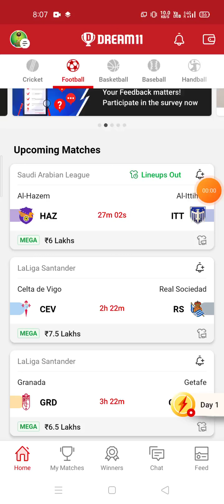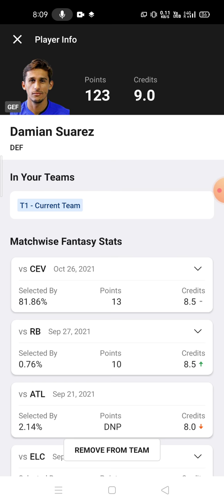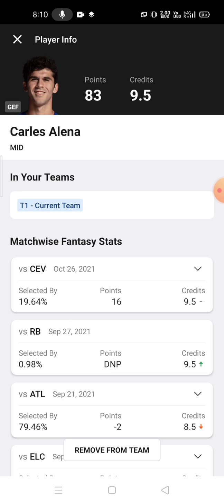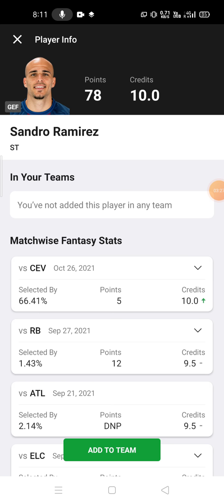GRD vs GEF Football team prediction Dream11 win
grd vs gef
grd vs gef Dream11
grd vs gef Dream11 prediction
grd vs gef prediction

own risk"

1. This analysis  is based on my

2.Dream11 takes great care to comply with all central and state legislation in India to ensure that  users are fully protected. Every contest on  platform is carefully designed to comply with applicable statutes and regulations in India.

Thanks